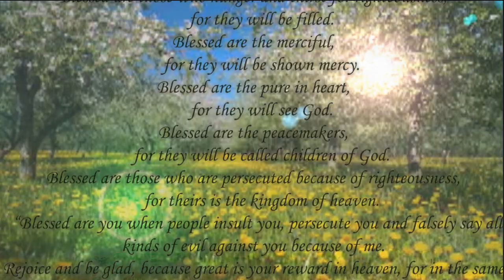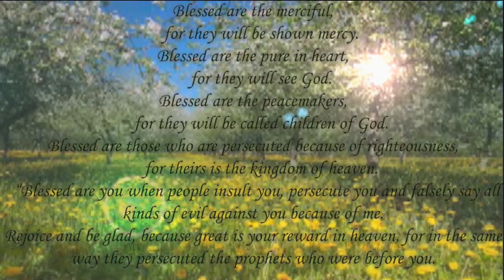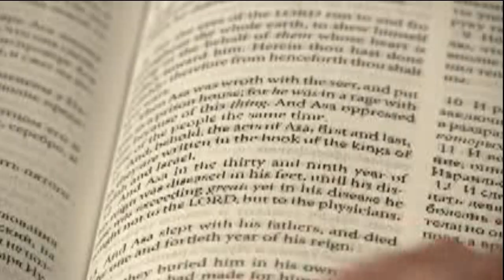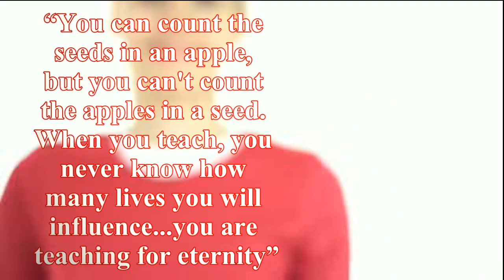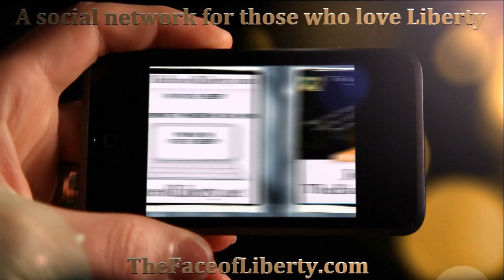Johnny Appleseed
John Chapman, often called Johnny Appleseed, was an American pioneer nurseryman who introduced apple trees to large parts of Pennsylvania, Ohio, Indiana, and Illinois, including the northern counties of present day West Virginia. He became an American legend while still alive, due to his kind, generous ways, his leadership in conservation, and the symbolic importance he attributed to apples. He was also a missionary for The New Church (Swedenborgian).